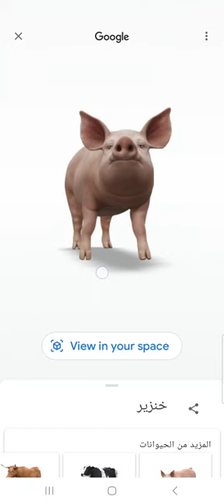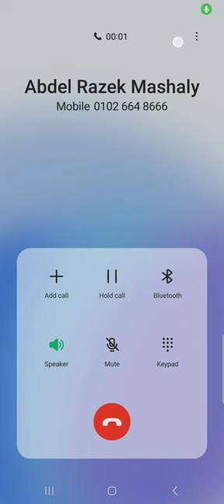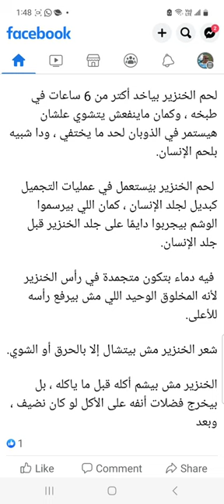لأصحاب القلوب القويه لماذا لا يأكل المسلمون لحم الخنزير في الشريعه الاسلاميه و القرآن الكريم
من ضمن اللحوم التي حرمها سبحانه في القرآن الكريم لحم الخنزير و لكن الغير مسلمين يتلذذون بأكله و يتعجبون و يتسآئلون لماذا و هو مايجيب عنه الفديو للمزيد من الفديوهات النافعه هنا:
مع تحياتي